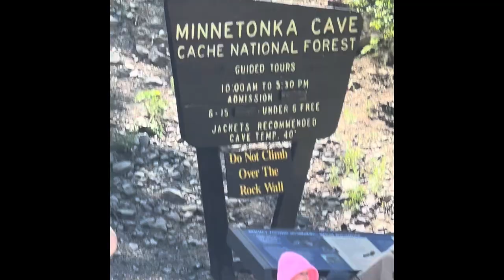Minnetonka Cave June 2024